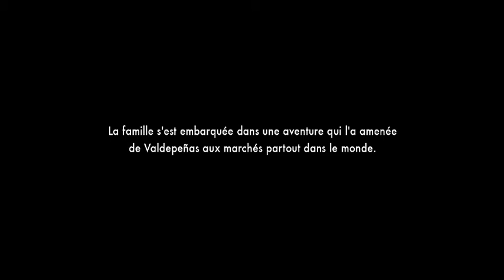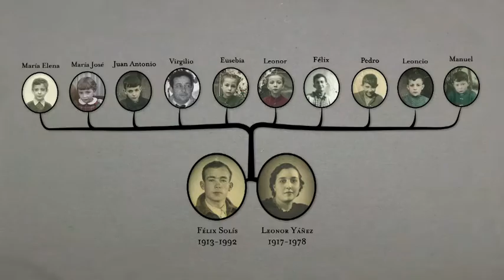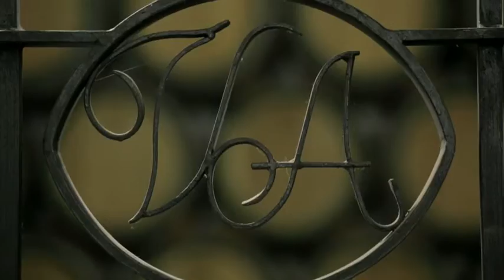Félix Solís Avantis French Corporate Video